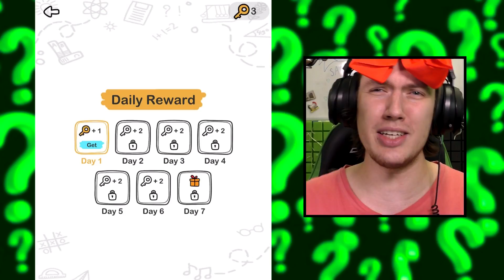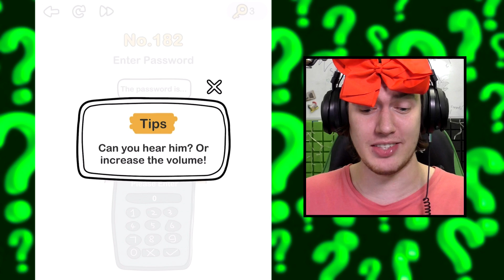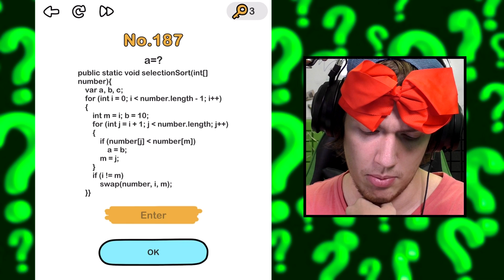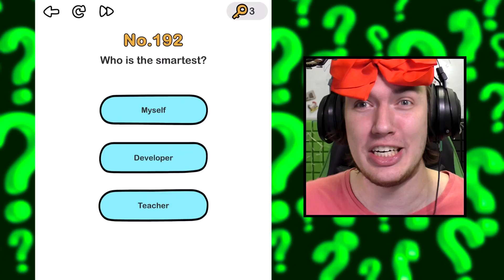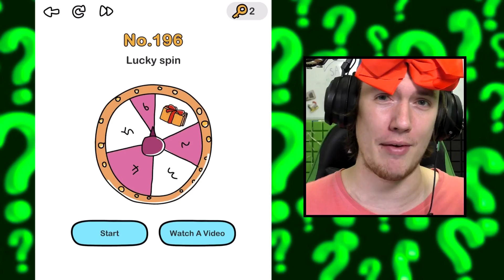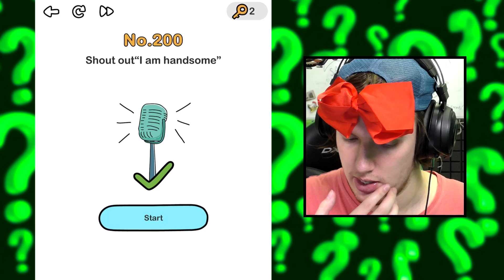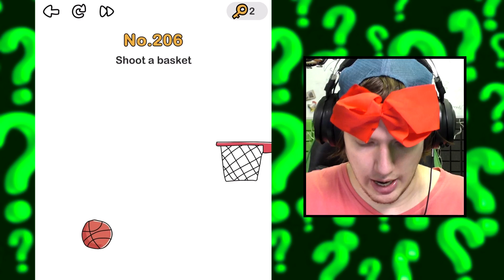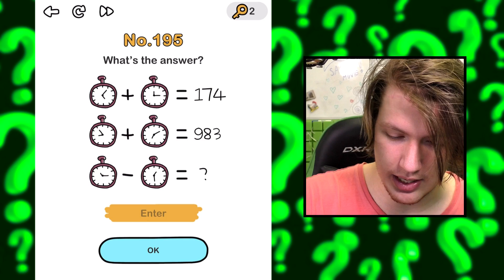AKÉ MÁM IQ? 🤯 Brain Out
cz sk cesky slovensky
brain out
cz sk
fifqo